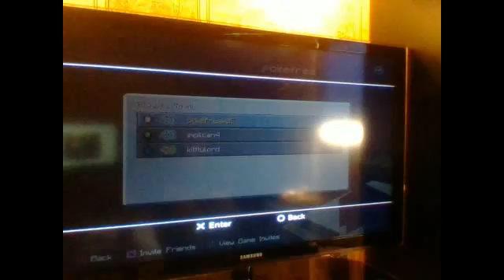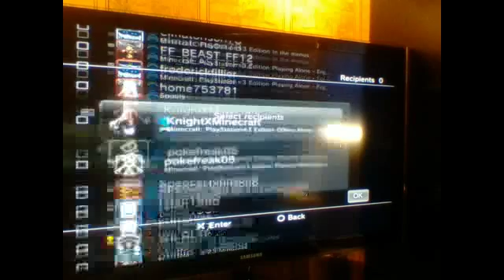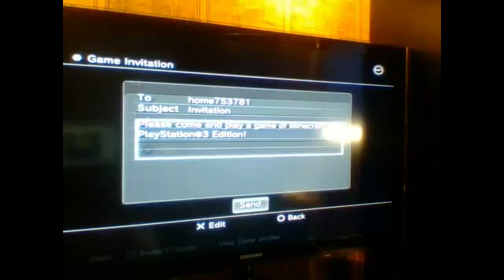minecraft awesome gameplay